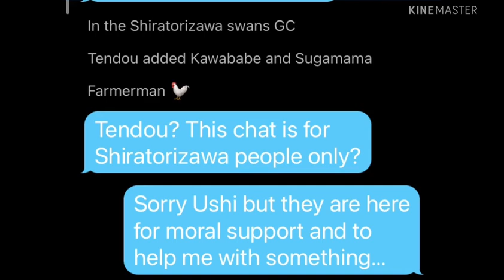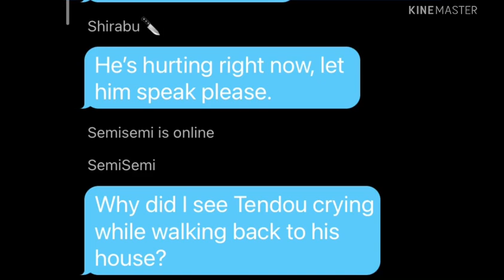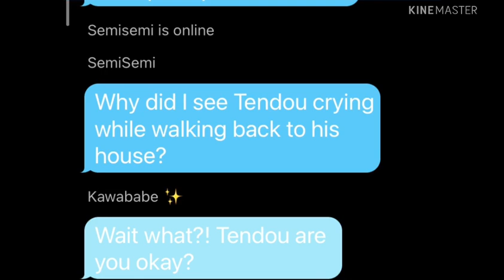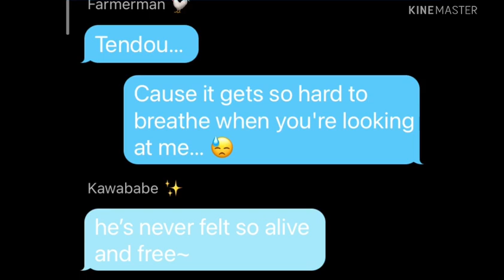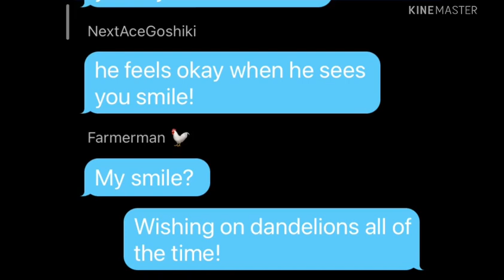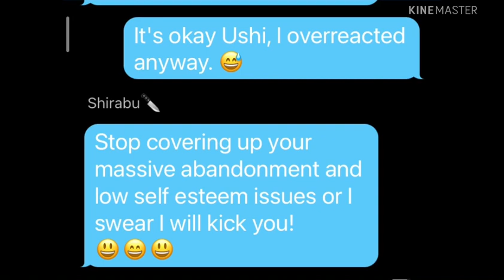UshiTen confession// Confession Time pt 4// Dandelions